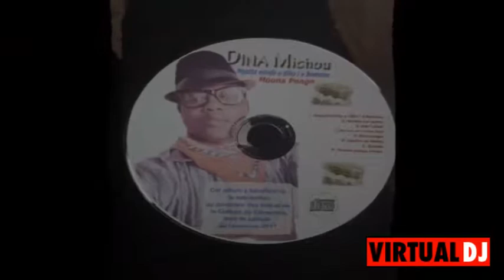SAWA NDONGO SHOW VOL 01 NON STOP PAR DJ PRO LA LÉGENDE